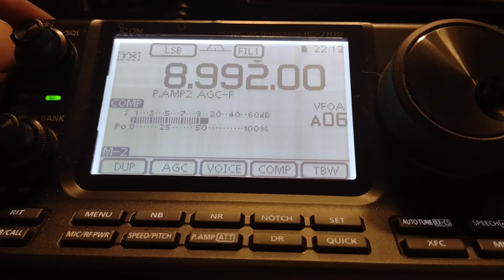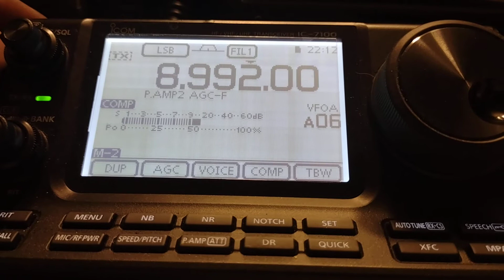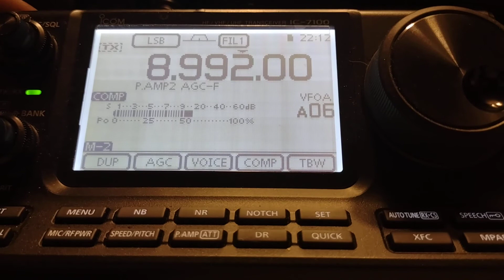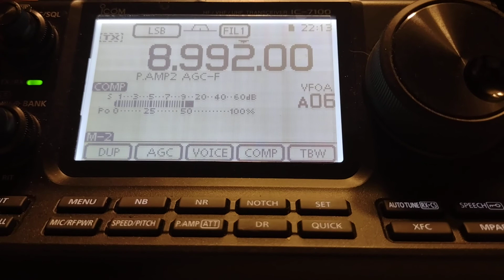Heads up Mass shooting in Chicago again 😢